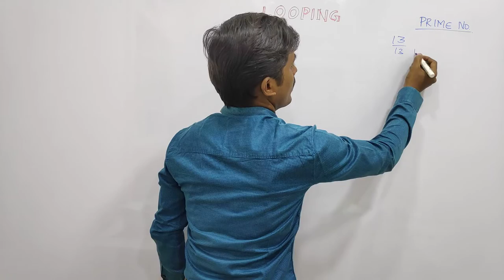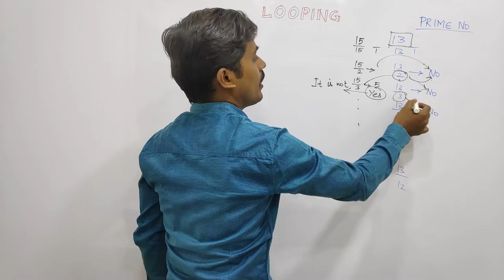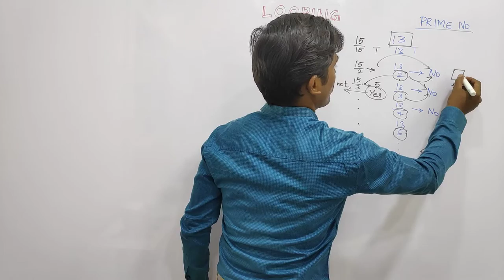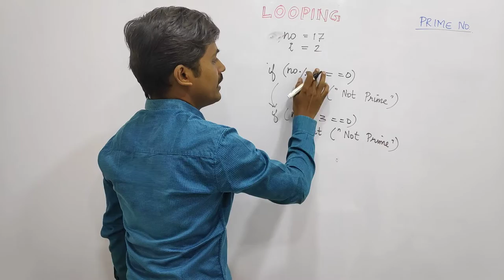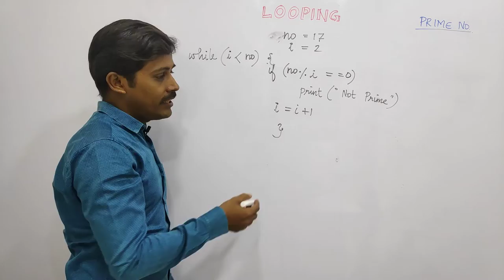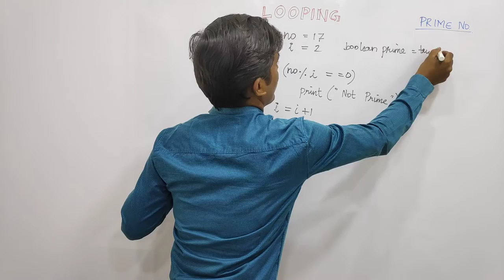Prime No - தமிழில் Programming - Payilagam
Prime Number program from basics - Learn Programming, Data Structure basics in Tamil here.

 1) Java in Tamil
 2) Programming in Tamil
3) Data Structures and Recursion in Tamil
 4) Exception Handling in Tamil
5) Java String in Tamil
6) Java Collection in Tamil
7) Java Regular Expression in Tamil
8) Java File Reading, Writing in Tamil
9) Java Collection in Tamil